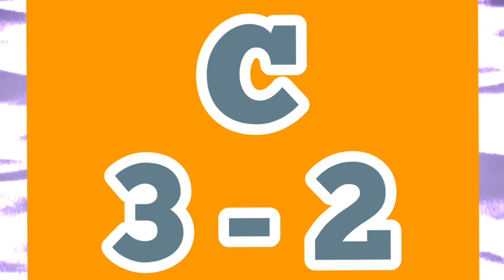Win Win - 770